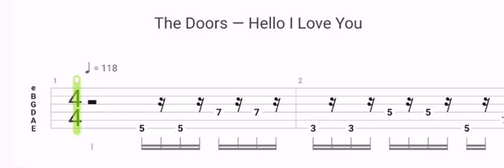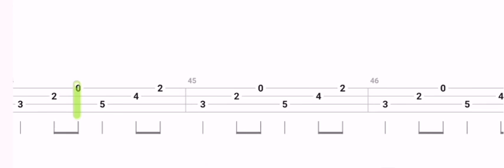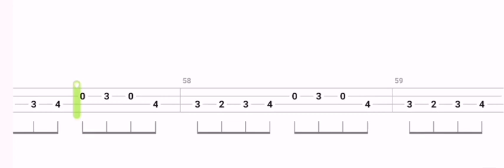The Doors - Hello I Love You (Guitar & Bass Tab/Backing Track)